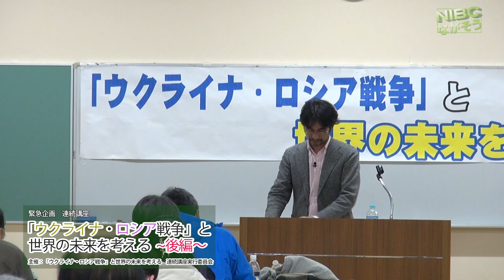【長野松本】後編:[世界の未来を考える]質疑応答『ウクライナ・ロシア戦』藤原辰史さんインタビュー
【長野松本】後編:[世界の未来を考える]講演会『ウクライナ・ロシア戦』藤原辰史さんインタビューと質疑応答

京都大学: 人文科学研究所准教授。歴史学研究者の藤原さんに今置かれてる世界の現状を歴史学的に見たお話をお聞きしました。